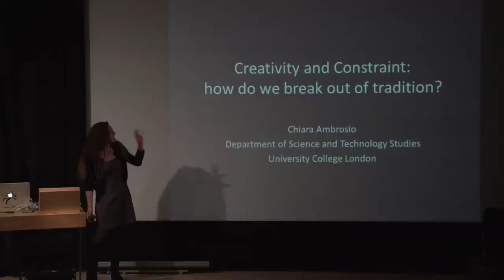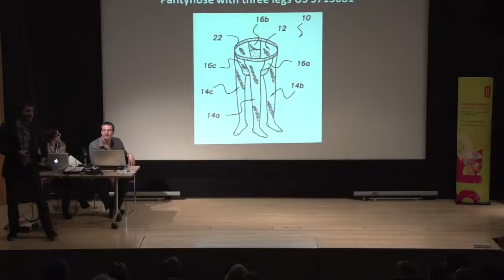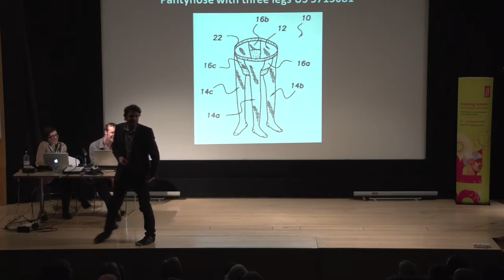Inspiring Science 2013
An annual celebration of science at the British Library that experiments with ideas. Aimed at public audiences, the season brings to life scientific concepts and issues through events, competitions, workshops, and exhibitions. It's an exciting opportunity for people to connect with scientific information in innovative ways, giving them an opportunity to talk directly to scientists about their work, motivations and inspiration.